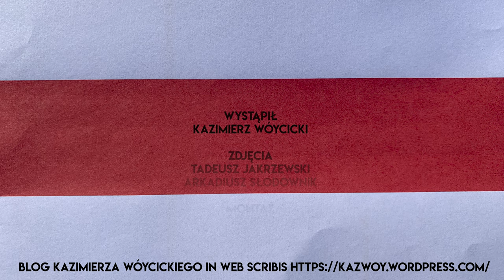Trochę ze Wschodu, Trochę z Zachodu #15 Mińsk - powiew wolności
Protest w Mińsku to nie ukraiński Majdan. Bo cały ten ruch nie ma żadnego przywództwa. To coś absolutnie nowego. Ta pełna decentralizacja jest tym trudniejsza dla Łukaszenki, ponieważ nie ma kogo aresztować jako głównego herszta, choć aresztowania są bardzo szerokie - mówi Kazimierz Wóycicki o sytuacji na Białorusi.

Kazimierz Wóycicki pokazuje polskie sprawy z perspektywy naszego miejsca na mapie – pomiędzy politycznym Wschodem i Zachodem.
Obserwuj nas!